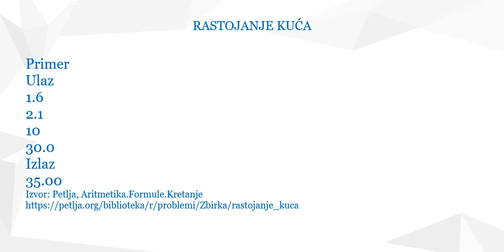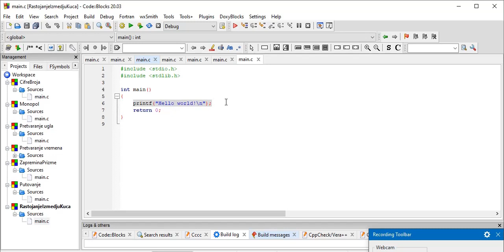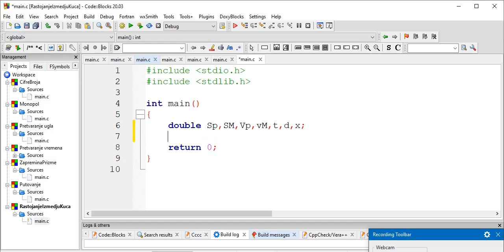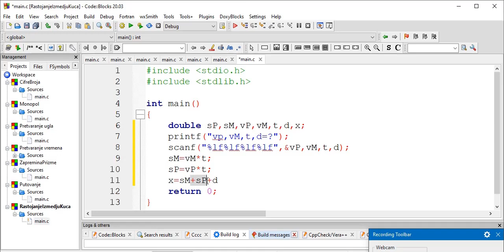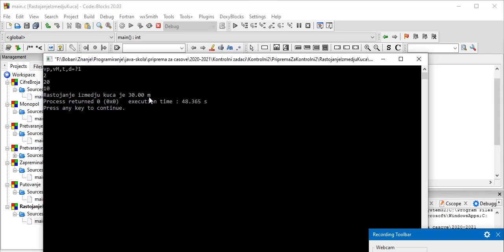Podaci u jeziku C primer: Rastojanje Izmedju Kuća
Ravnomerno kretanje. Video koji na primeru zadatka "Rastojanje između kuća", pokazuje kako se pravi jednostavna aplikacija u programskom jeziku C, rešavajući problem iz mehanike